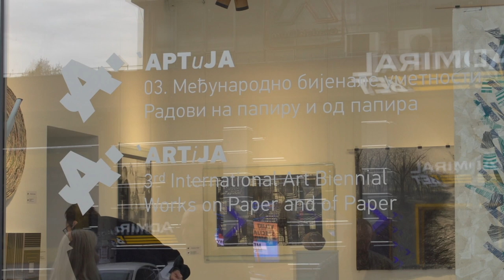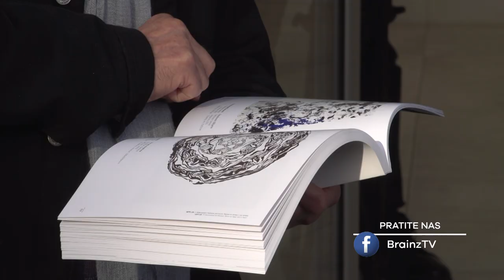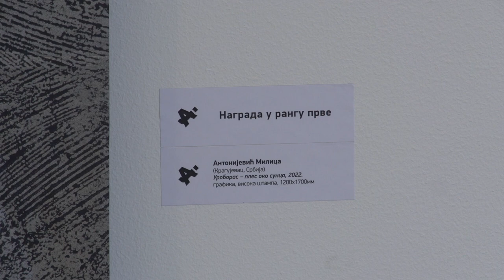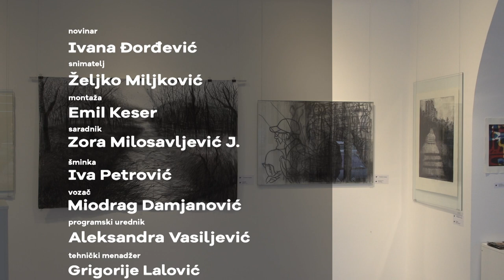Brainz Art - Treće međunarodno Bijenale umetnosti ARTiJA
Bijenale umetnosti „ARTiJA“ okupilo je 183 rada vrsnih stvaralaca iz celog sveta i tradicionalno ukrasilo galeriju „Mostovi Balkana“ u Kragujevcu. Dela od papira obuhvatila su raznovrsne teme koje su autori imali priliku više godina da istražuju. Pored izvaredno osmišljene postavke, dodeljene su i tri prve Ervinu Ćatoviću, Anre Velensu i Milici Antonijević, dok je Gran pri pripao Maji Polak Petrović za nesvakidašnji crtež koji odiše apstrakcijom i minimalizmom, i koji ukazuje na neprestanu borbu svetlosti i tame u ljudima.